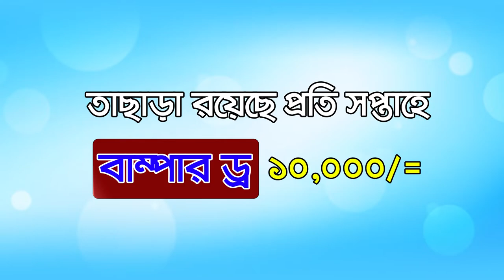আপনারা দেখছেন চ্যানেল কর্ণফুলীর রাতের সংবাদ। (২৩-০৫-১৯) লাইভ লাইক শেয়ার করে সাথেই থাকুন।